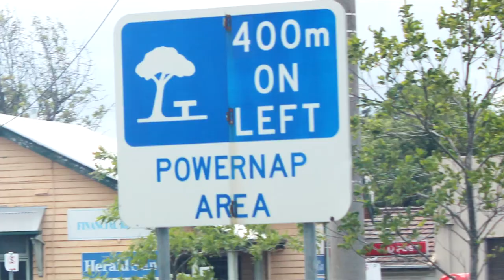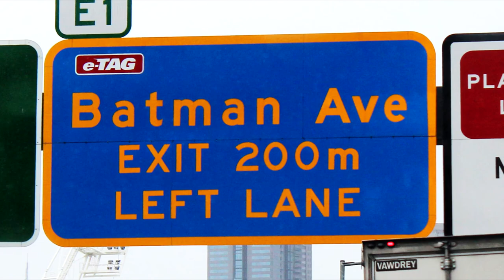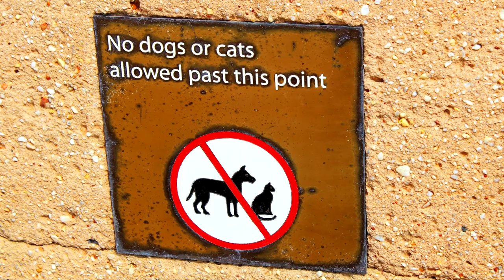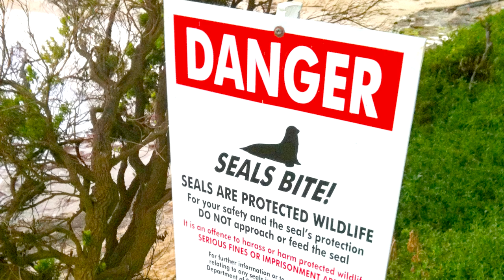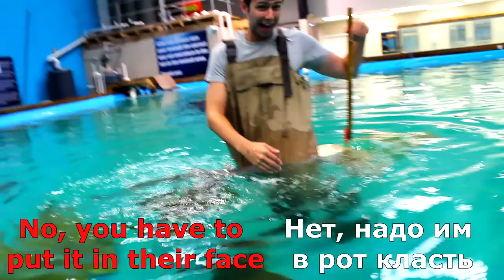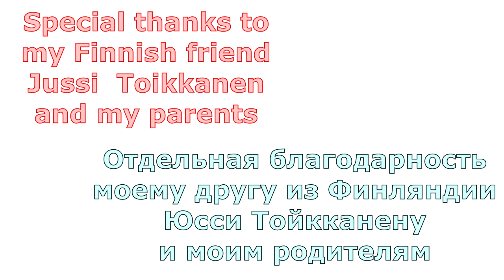Melbourne film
Great Ocean Road with Jusspala